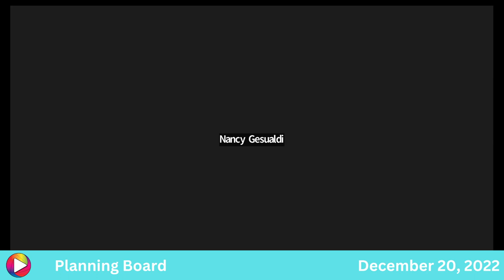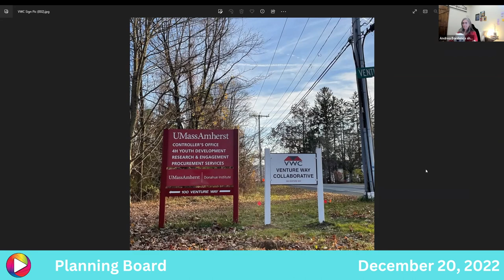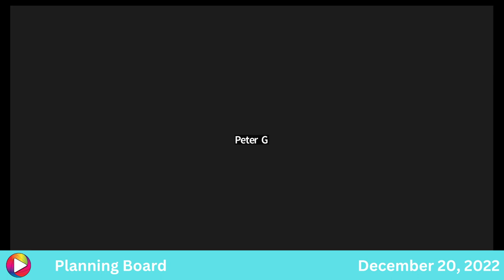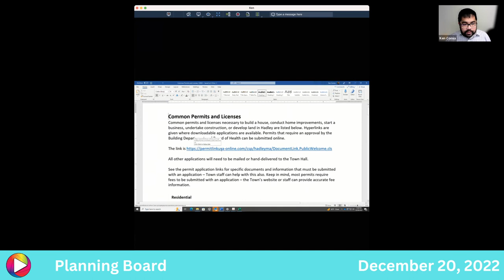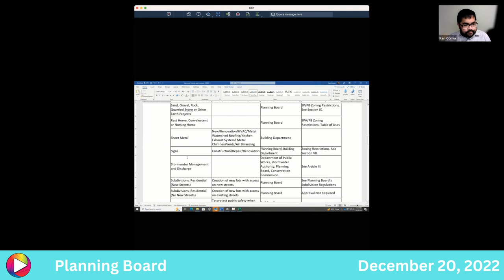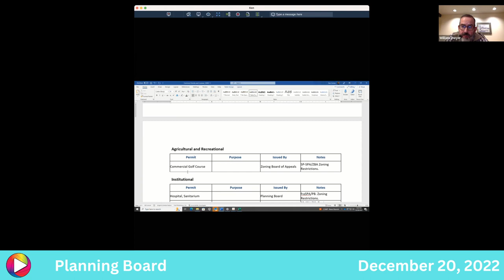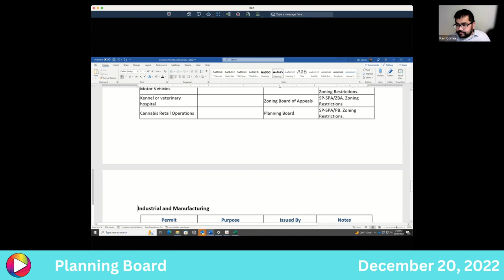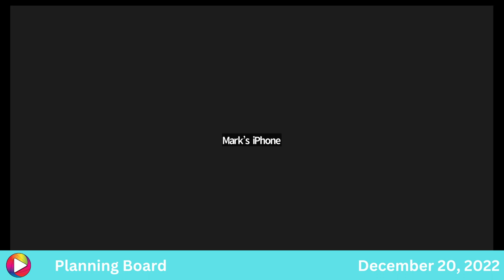Planning Board: 12-20-22